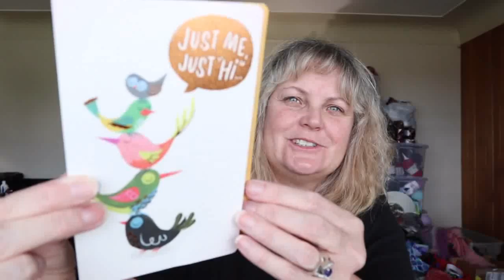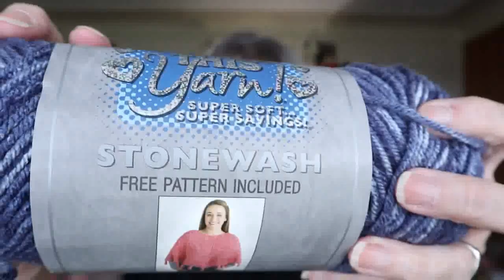Happy Mail From Leasa!! Thank You sooo Much!!💖😃